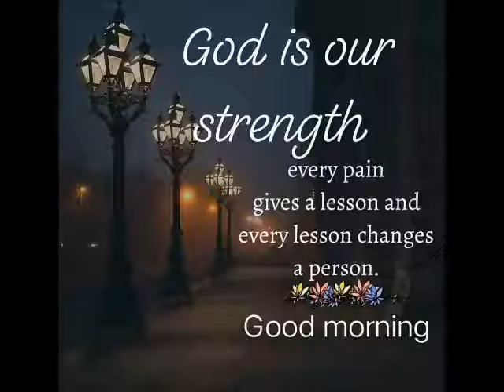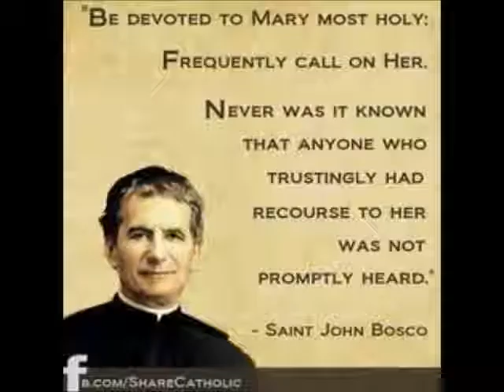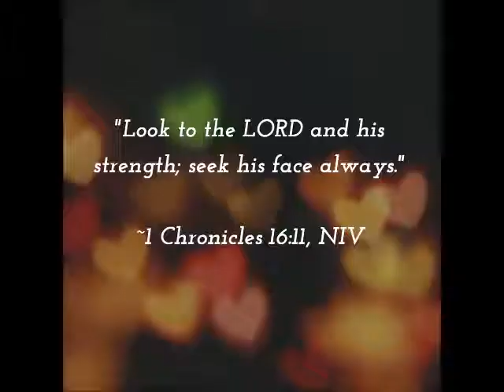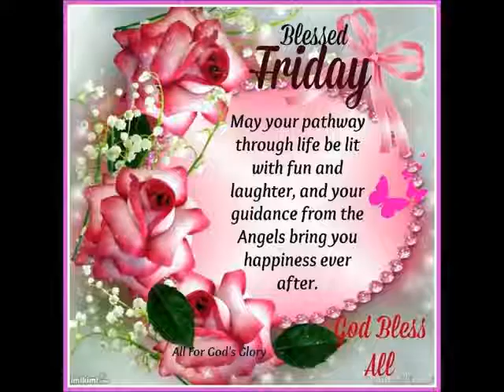Saints of 31st Jan